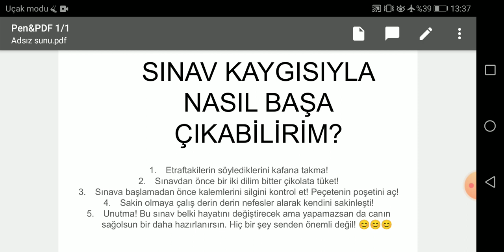SINAV KAYGISIYLA NASIL BAŞA ÇIKABİLİRİM?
Arkadan bizim bücürük ses yapmış sonlara doğru kusura bakmayın arkadaşlar 😁😁😁